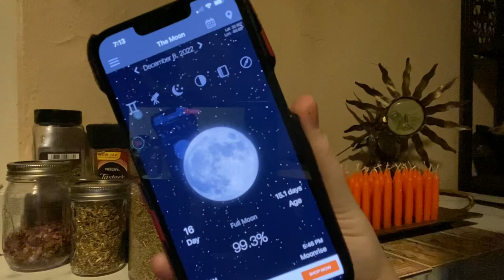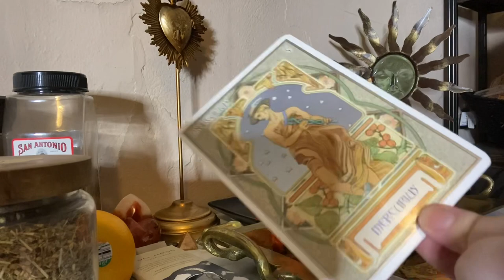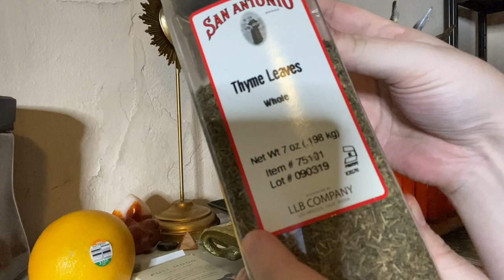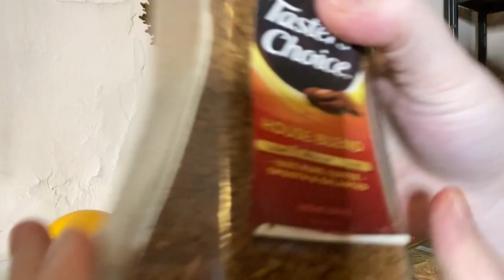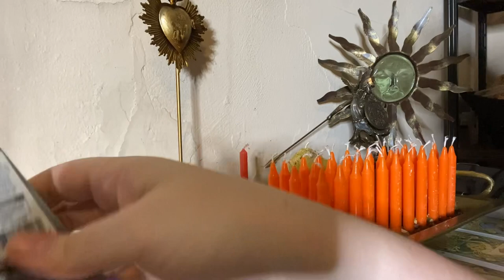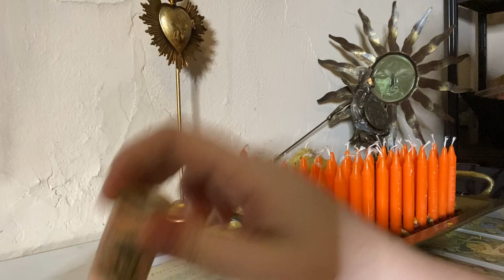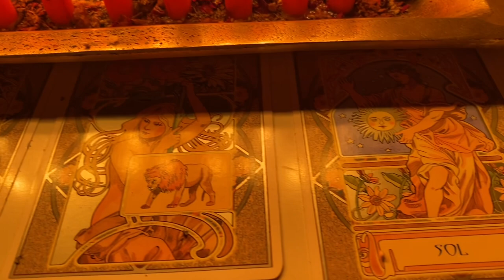youtube video #-9TOX9xRG0I